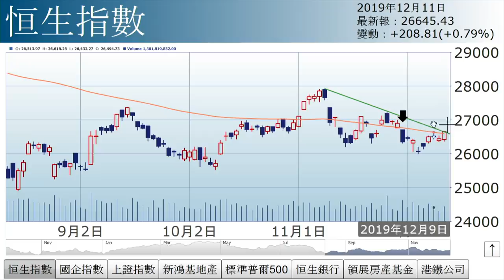孫運喜︰雙頂疑雲（2019年12月11日）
【香港經濟日報】《iMoney》主編孫運喜表示，恒指、國指、上證指數齊齊突破100天綫。雖然走勢稍為轉佳，但後市部署仍以審慎為主……（更多內容：